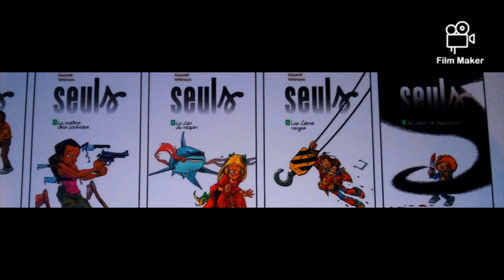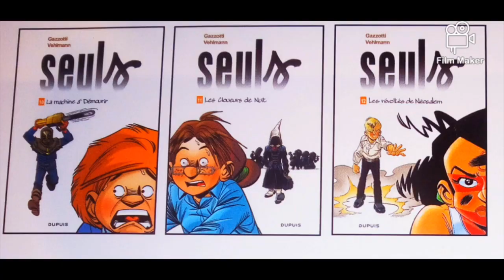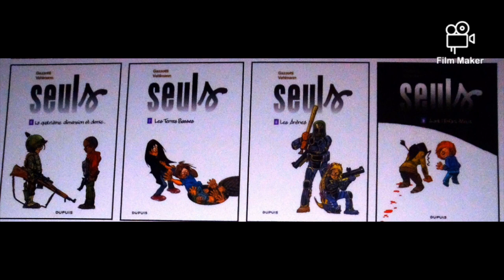Seuls tome 13 : bilan des meilleurs théories [EP7]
Seuls tome 13 les âmes tigrées étant au soin de Fabien Vehlmann et Bruno Gazzotti pour 2021, l’heure est aux théories !
  Gardées secrètes au fin-fond de mon esprit depuis des mois, l’heure est venue de vous dévoiler mes plus dingues théories sur ce prochain tome de la saga Seuls sous la forme d’une série en 7 épisodes au rythme de un par jour !